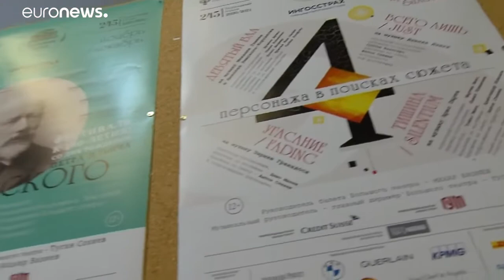Ανοίγει και πάλι το Μπολσόι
Είχε κλείσει πριν από έξι μήνες λόγω πανδημίας